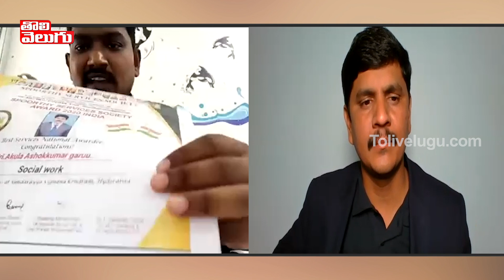ఇక్కడ డాక్టరేట్లు అమ్మబడును..! | Unemployee Srinivas Exclusive Interview Over Fake Certificates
ఇక్కడ డాక్టరేట్లు అమ్మబడును..!